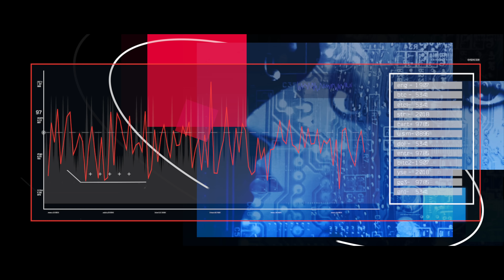Mina - Lascia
Video: Ricardo Pizarro